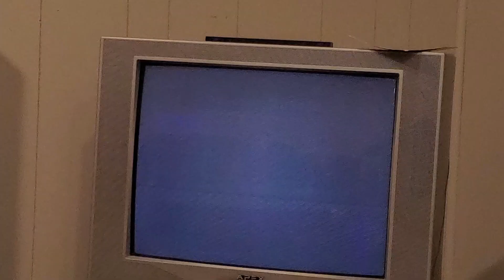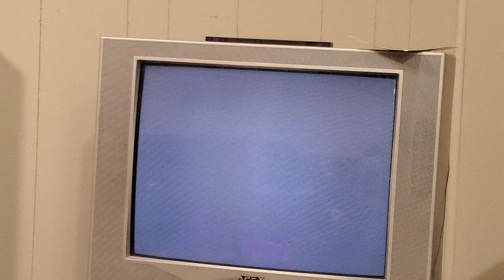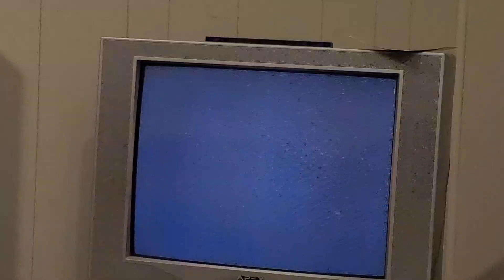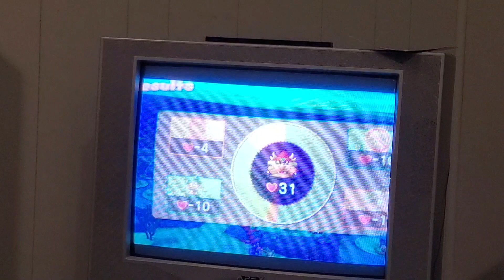Hannah Plays Mario Party 10 Bowser Party Whimsical Waters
"You guys have got to win for me okay?"